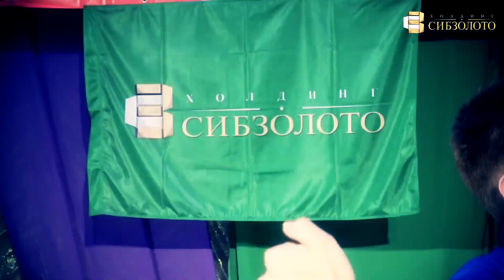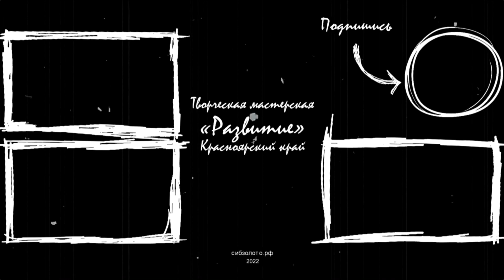Манский праздник крепкой дружбы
Для трудоустройства в холдинг Сибзолото перейдите по ссылке и заполните анкету 22 мая состоялся открытый турнир манского района, приуроченный к дню Победы.
В пятый раз собрались сильнейшие армрестлеры, в упорной борьбе определившие лучших среди 110 спортсменов в 23 категориях.

Благодаря поддержке Холдинга «СИБЗОЛОТО» каждый на память  о победе увез турнирную майку из рук главного судьи соревнований Александра Махаева, Антона Бахача и прославленного спортсмена-армрестлера, заслуженного мастера спорта Виталия Лалетина.